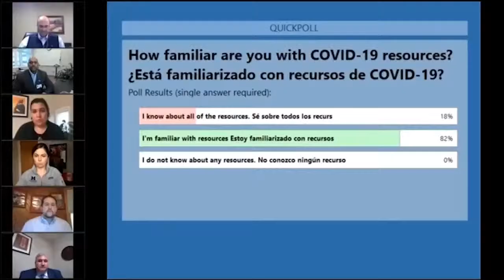Filmmaker Spotlight: John Jackson, E. Patrick Johnson & Nora Gross (MAKING SWEET TEA)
Filmmakers John Jackson, Nora Gross and scholar E. Patrick Johnson talk about the process of adapting Dr. Johnson’s book and play Making Sweet Tea into a full-length documentary.